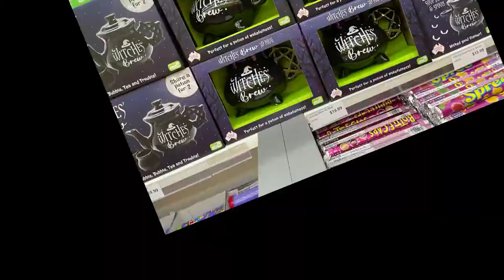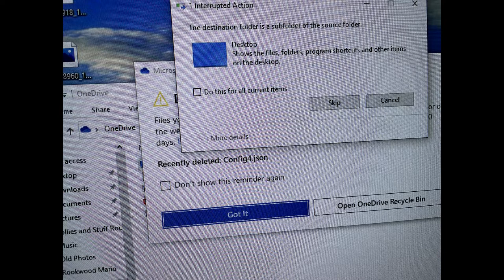Lollies and Stuff Candy Shop Windsor - Come on down to Windsor...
Lollies’N’Stuff is a unique shop that sells a large range of Australian, American, English, New Zealand and European lollies, candy, snacks and sweets, hence the slogan “International House Of Candy”.
We also have a extensive selection of gifts and toys including novelties, coffee mugs, plush toys, models, games and puzzles.

Our shops feature a range of over 150 different bulk lollies that you can scoop your own delicious mix.

In addition to the bulk lollies we have in excess of 1,000 different varieties of lollies from around the world.